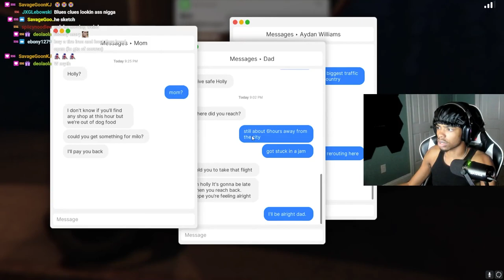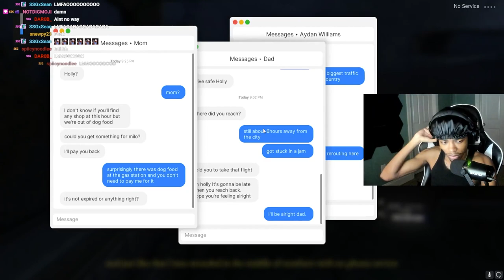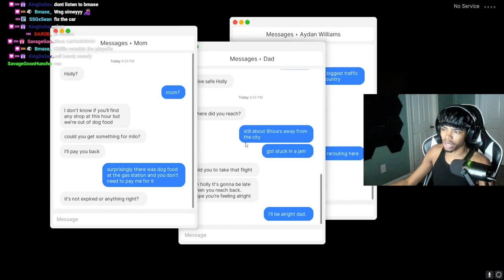BRO HAD ME OFF THE YERKY YERKS !! [Fears to Fathom - Northwood Hitchhike ]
EPISODE 3 GONNA BE SO FIRE !